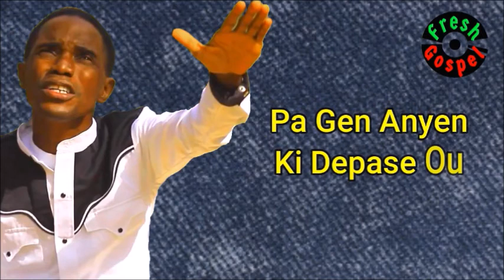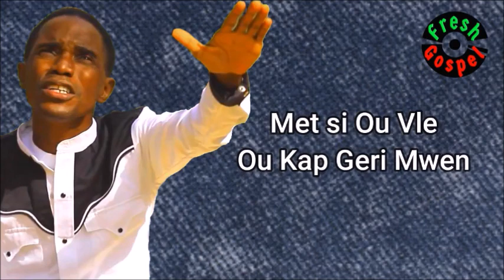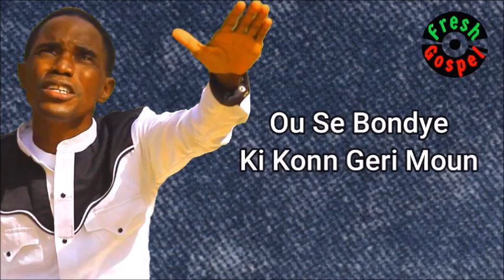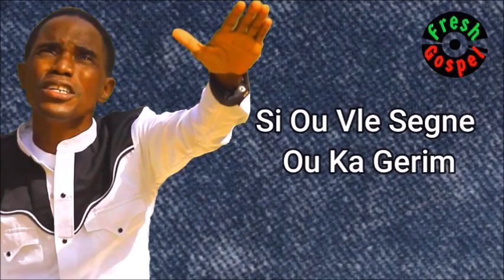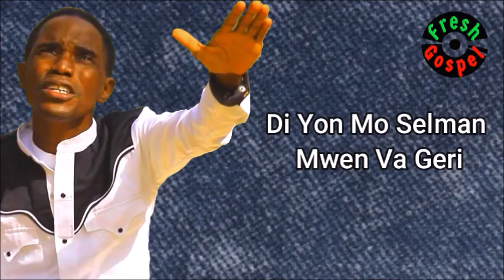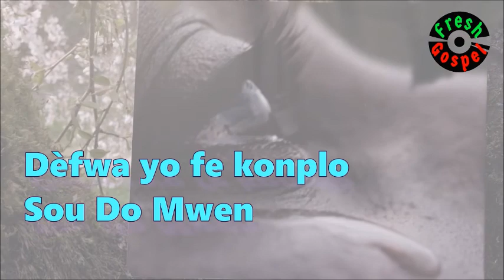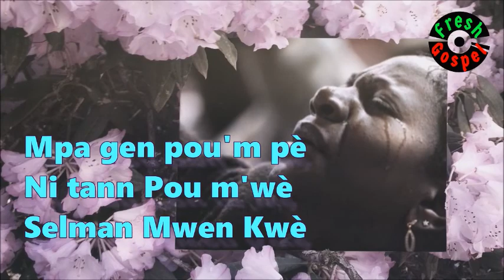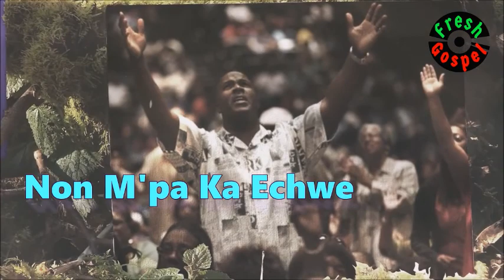SEREM PI PRE OU - ADORATION CREOLE ( FRESH GOSPEL TV ) HAITIAN GOSPEL PRAISE & WORSHIP SONGS 2020